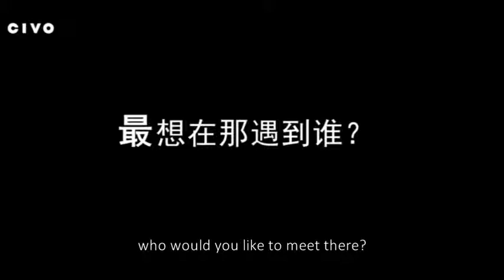Civo - Meet Your Dreams, Tianjin Normal University